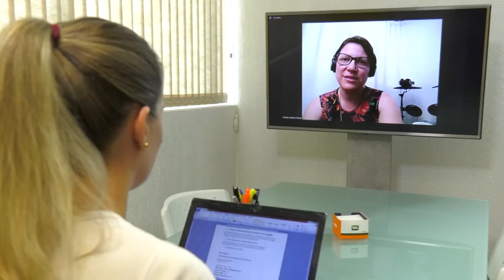PGM 103 - Nossa Saúde - Gravidez na Adolescência - 29/03/21